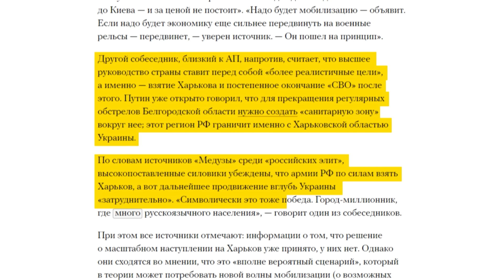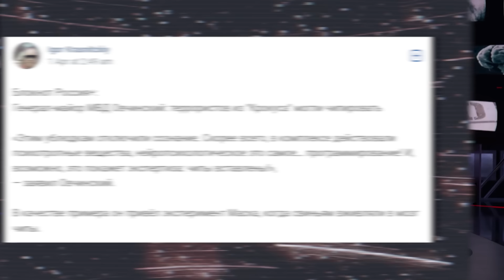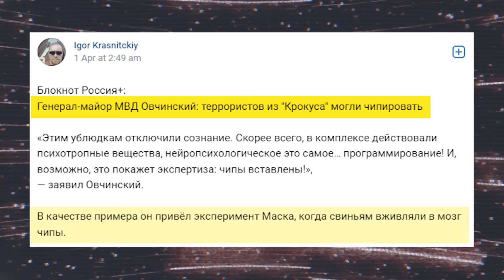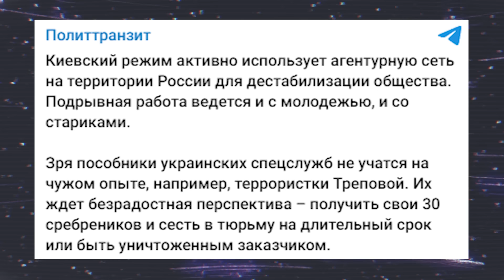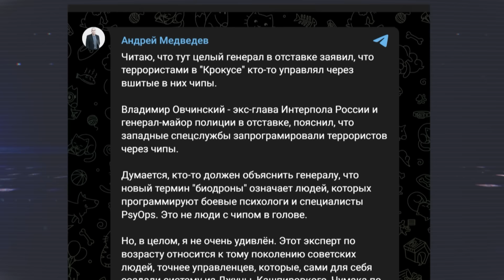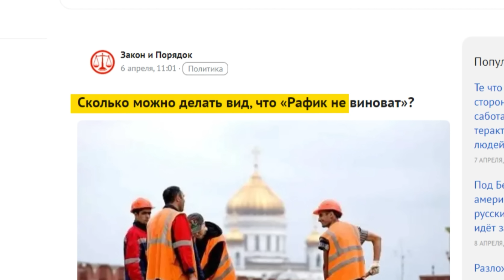❗ РОСІЯ ЗБИРАЄ 300 ТИСЯЧ СОЛДАТ НА ХАРКІВ: До чого готуватися | ОБЕРЕЖНО! ФЕЙК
Дивіться проєкт Обережно! Фейк з ведучим Олександром Преподобним онлайн на 2+2.

Кремль розраховує найближчим часом мобілізувати до війська 300 тисяч бійців для наступу на Харків. Всі ми памʼятаємо, чим закінчилася перша спроба захопити Харків: відступом на більш вигідні позиції та пʼятьма інсультами Шойгу. Що чекатиме загарбників вдруге, деталі у відео?

Цей матеріал підготовлено в рамках "Всеохопної інформаційно-просвітницької кампанії з протидії дезінформації", що впроваджується 1+1 Media та Smart Angel у співпраці з Центром Стратегічних комунікацій та інформаційної безпеки.